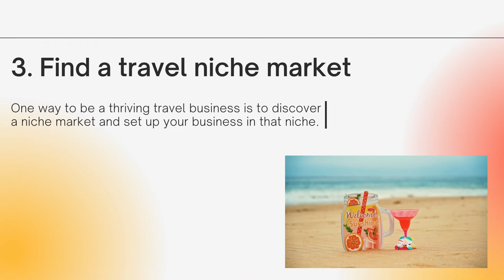Advanced Guide to Marketing Automation For Travel Industry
The travel industry is facing an uphill battle. It’s become much more challenging to grow revenue as more and more companies and players jump into the game.

With a saturated market, information overload, and increased competition, how can you stay competitive and profitable? With marketing automation for the travel industry.